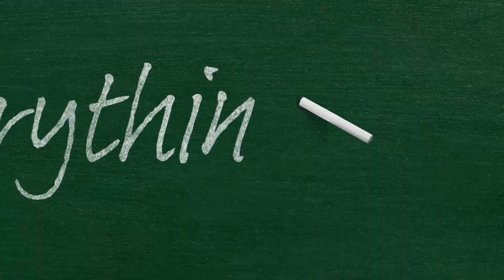Interview with Naked and Afraid legend Gabrielle Balassone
Danny talks with Gabrielle Balassone about her experiences on the hit show Naked and Afraid.